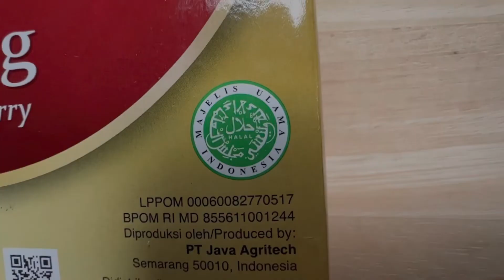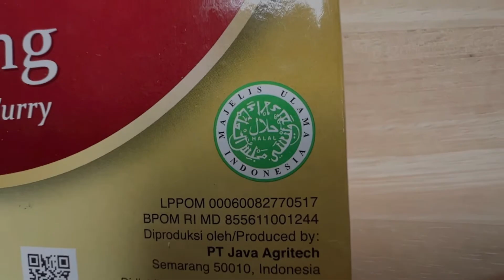How to cook Japanese Chicken Kare (curry) using Halal readymade Curry Roux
Simple and easy recipe of Japanese Chicken kare.

1. Halal readymade curry roux -repack (160g for 6 servings)

2. Halal readymade curry roux -box (975g for 50 servings)

3. Hikmah Bento Shopee

4. Bento menus and order